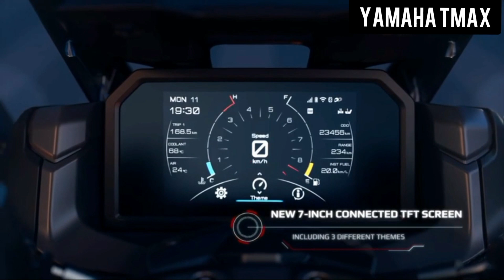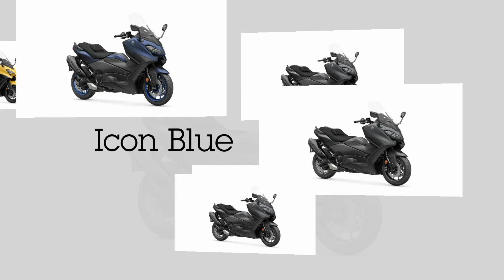2022 Yamaha TMAX 560: New Colors, New Features, New Highlights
AVAILABILITY
Europe and Malaysia

Featuring a compact and sporty new body with a radical new face, TMAX is the most dynamic and sophisticated Sport Scooter ever built by Yamaha. New aerodynamic front wings and slimmer dual projector headlights give this high-tech vehicle a supersport-inspired look – and revised ergonomics make this the most comfortable way to move. And its powerful 560cc EURO5 35kW engine and ultra-smooth CVT transmission give you motorcycle performance with scooter convenience.